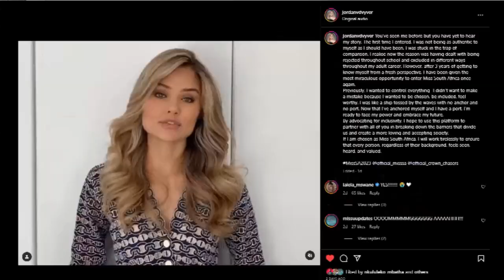💥 Miss South Africa 2023: Top 8 MOST SHOCKING re-entries!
The search is ON for Miss South Africa 2023!

After competing at Miss South Africa 2020 and placing as the 2nd Runner-Up and then subsequently being names Miss Universe South Africa 2020 and going unplaced at Miss Universe 2020, NATASHA JOUBERT IS BACK!!!

I genuinely did not expect this as I was labouring under the belief that women who had represented South Africa at one of the international pageants that they hold the license to (Miss Universe, Miss World and Miss Supranational) could not enter Miss SA again...

I'm genuinely glad to see Natasha again, but in this video I talk about some of my concerns for her, for Miss SA and for our international future as a whole.

Who will be the successor to Ndavi Nokeri (Miss South Africa 2022)?

This is a list of 8 women who have re-entered Miss South Africa 2023!

Natasha Joubert
Miss South Africa 2020 and Runner-Up
Miss Universe South Africa 2020
Miss Universe 2020 (Unplaced)

Jordan Van Der Vyver
Miss South Africa 2020 Top 10

MELISSA NAYIMULI
Miss South Africa 2020 Top 5

Keaoleboga Nkashe
Miss South Africa 2022 Top 10

Beaulah Baduza
Miss South Africa 2019 Top 16

Bryoni Govender
Miss South Africa 2018 Top 12

Catherine Groenewald
Miss South Africa 2019 Top 35
Miss South Africa 2021 Top 10

Nicole Wilmans
Miss South Africa 2020 Top 35
Survivor South Africa winner.

So many amazing women have held the title of Miss South Africa including Miss Universe 2019, Zozibini Tunzi and the reigning Miss Supranational, Lalela Mswane.

Not to mention Miss World 2014, Roelne Strauss and Miss Universe 2017, Demi-Leigh Nel-Peters.